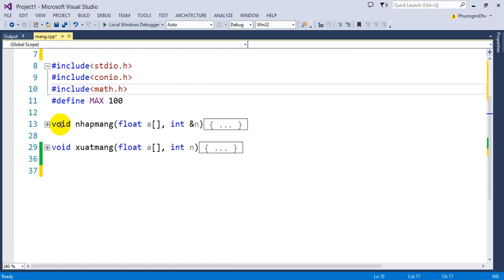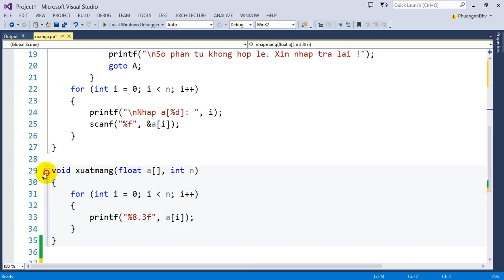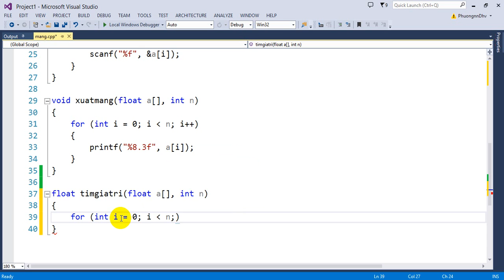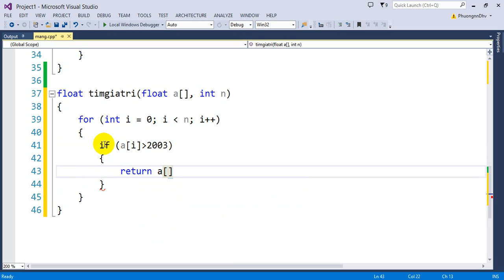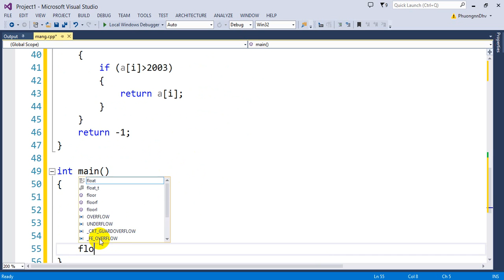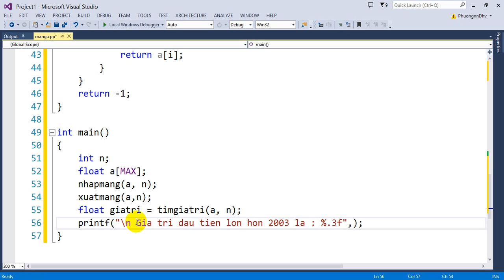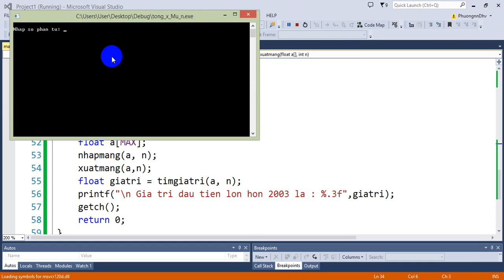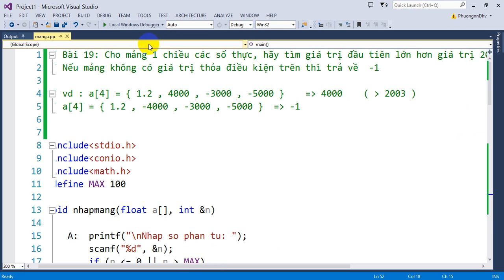Bài 19 : Cho mảng 1 chiều, thực, tìm giá trị đầu tiên lớn hơn 2003. Nếu không có thì trả về -1